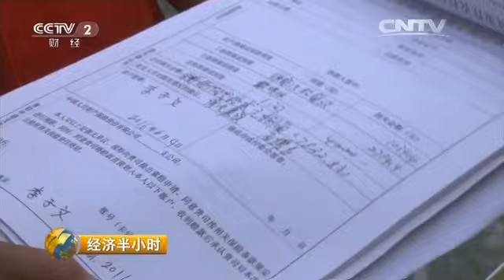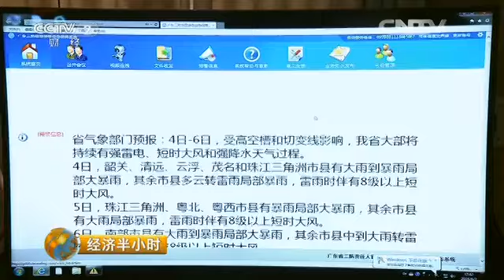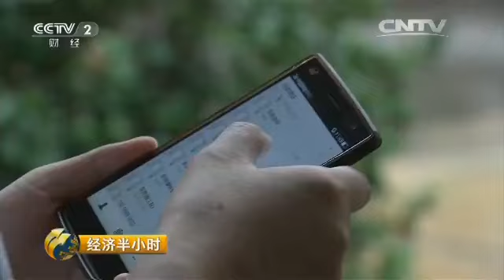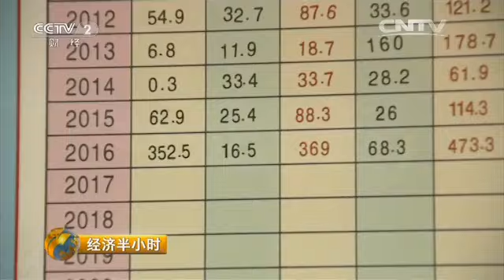20160615 经济半小时 防汛进行时：北界镇的考验